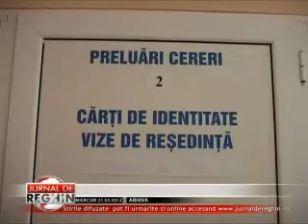UN SECOL DE PAŞAPOARTE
S-au împlinit 100 de ani de la prima lege a paşapoartelor, fapt de care nu putem uita chiar dacă de mai bine de 5 ani putem circula peste graniţă şi fără paşaport. Primul document a suferit mai multe modificări de-alungul timpului, iar astăzi a ajuns să fie electronic şi să conţină multe elemente de securitate.